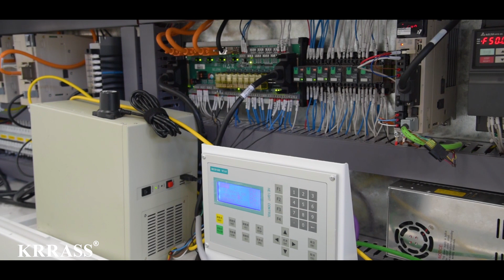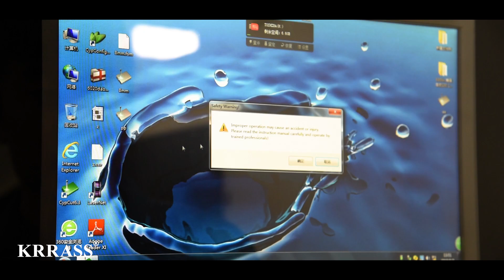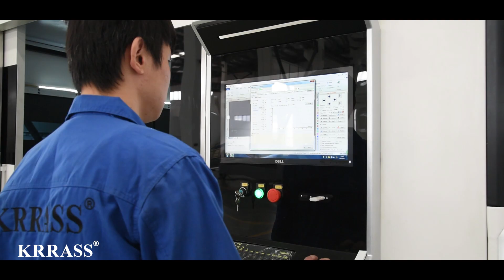4000W IPG Fiber Laser Cutting Machine | Plate Laser Cutting Machine | Sheet Metal Laser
4000W IPG Fiber Laser Cutting Machine |  Plate Laser Cutting Machine | Sheet Metal Laser

Manufacturers RAS-2060-T
New Generation 4Kw Fiber Laser Technology:

1.With auto focus , thin and thick sheets can be cut at the best quality.
2.Single part welded body, capable of handling very high acceleration.
3.Low operational cost and energy consumption.
4.Excellent results for all types of materials.
5.World recognized high quality components.
7.Modern and compact design.
8.Efficient and user-friendly structure.

Standard Equipments:

• Germany BECKHOFF CNC Controller
• IPG YLS-4000W Ytterbium Laser Resonator
• Advanced PRECITEC cutting head (with air cross blast)
• Automatic Double Pallet Changer(Shuttle Table)
• Precision Rack & Pinion Drive System (Made in Germany)
• Radan or Lantek CAD/CAM system
• Light source
• Chiller
• 3 lower protective lenses
• 3 Ceramic Nozzle Adapters
• Auto-calibrated nozzle system
• Smart Slag Collection System/ Chip Conveyor
• Fiber Beam Transmission System (Fiber Cable)
• Operates with both N2 and O2 (cutting) gases
• Home Position Alignment System
• Auxiliary Gas Selector
• Auto Reflection Warning
• Working Lights
• 5 Nozzles each of the Following: (1.0mm, 1.2mm,1.5mm, 2.0mm , 2.5mm , 3.0mm)

Optional Equipments:
• Automatic beam centering system.
• Linear motor technology
• Laser Safety Barrier
• Precitec cutting head
• Automatic sheet metal loading and unloading system.
• Compressor
• 1KW – 2KW – 3KW – 4KW – 5KW – 6KW – 8KW Laser power options available.
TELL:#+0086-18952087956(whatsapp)